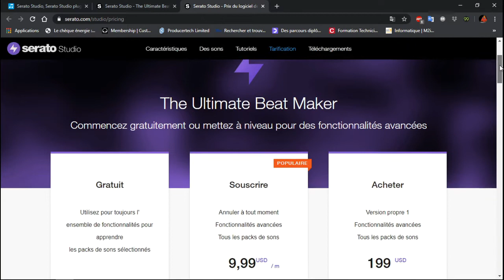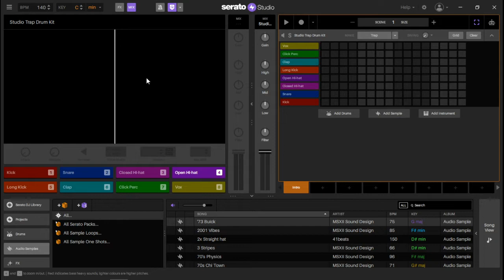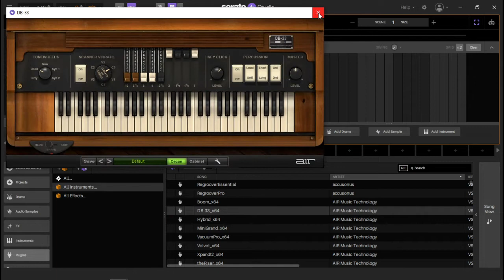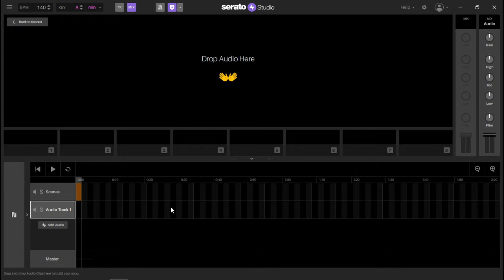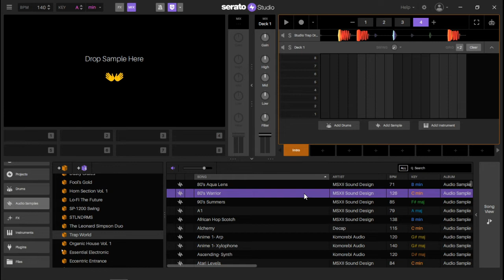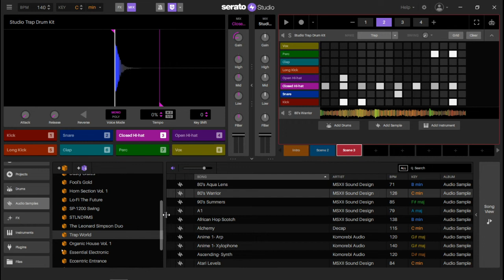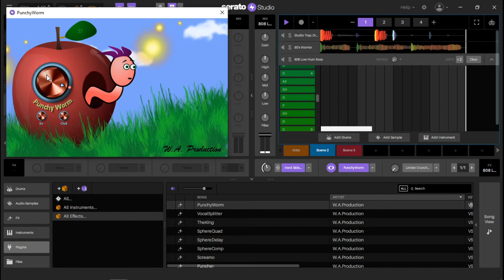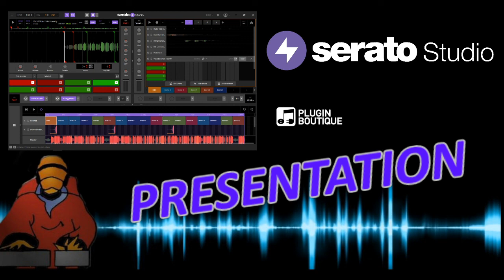PRESENTATION DE SERATO STUDIO #1